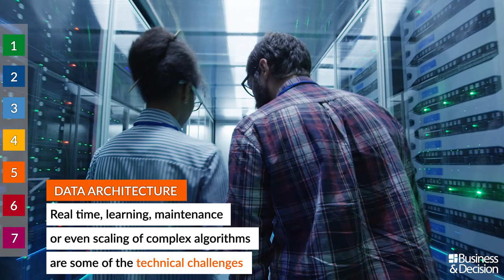Data: 7 hot topics for 2019 - 5. Data Architecture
The year 2019 looks promising, more than ever driven by Data. What are specifically the trends and topics to track? Fifth topic: "Data Architecture". Watch here!